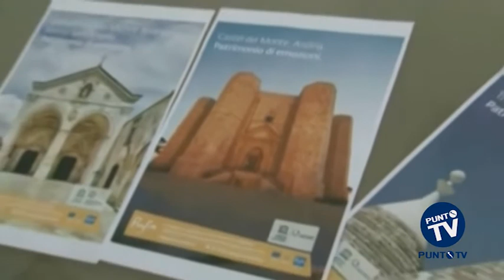Puglia Open Days: Ruvo di Puglia nella top ten delle città più visitate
C’è anche Ruvo di Puglia fra i 10 centri storici più visitati in Puglia durante gli Open Days a luglio. La cittadina ai piedi della Murgia primeggia fra le località preferite dai turisti nell’ambito dell’iniziativa dell’Agenzia regionale del Turismo Pugliapromozione, che ha garantito aperture straordinarie di 250 beni culturali in tutta la regione, coinvolgendo 104 Comuni. Una strategia promozionale molto apprezzata dai turisti, che hanno fatto registrare circa 40 mila presenze nei siti inseriti nell’iniziativa. Porte aperte e visite guidate gratuite per i tre luoghi pugliesi Patrimonio dell’Umanità - Castel del Monte, i Trulli di Alberobello, Monte Sant’Angelo – ma anche in castelli, musei, aree archeologiche, cattedrali, dimore storiche e teatri sparsi in tutta la Puglia.  Oltre a Ruvo, tra i dieci centri storici scelti dai visitatori ci sono Monte Sant’Angelo, Bovino, Mola di Bari, Noci, Laterza, Oria, Palmariggi, Castro e Specchia. Il centro storico ruvese dimostra quindi di poter competere con città che possono vantare tradizioni turistiche ben più consolidate, fornendo un importante esempio anche agli altri comuni del Nord Barese. Importante anche la risposta in termini di accoglienza, che molto ha contribuito a far salire in graduatoria la città nelle preferenze dei turisti.